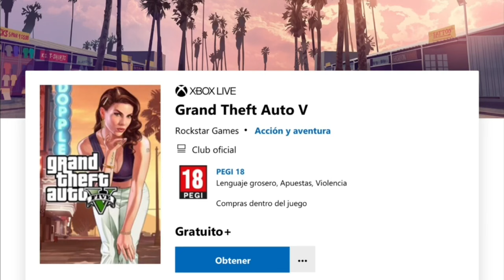¡¡¡GTA 5 GRATIS EN XBOX!!!